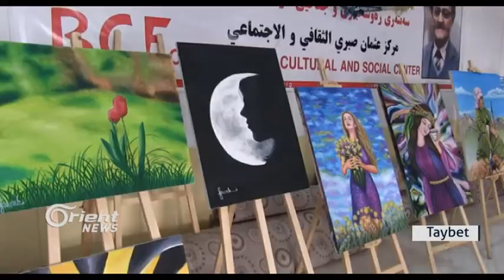Li Hewlêrê Pêşangeheke ji karê 7 hunermendên Rojava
Li kampa Qoştepe ya ser bi Hewlêrê ve, sendîkaya hunermendên Kurdistan - Sûriya, pêşangeheke şêwekarî ji bo heft hunermenên Rojava vekir... ev pêşangeh jî li jêr navê (Hestên Penaberiyê) bû... lewma hemû tablo yên têde, li ser jiyana penaberiyê bûn